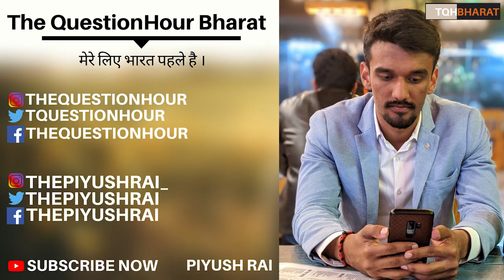Scam 1992 : The Harshad Mehta Story | Review | Piyush Rai | The QuestionHour Bharat